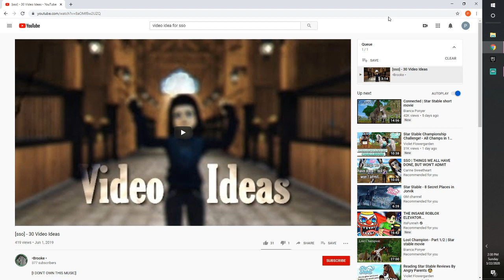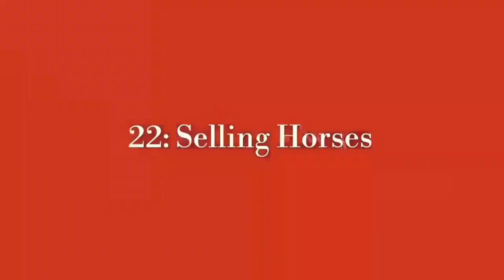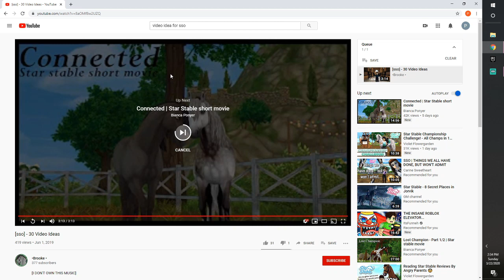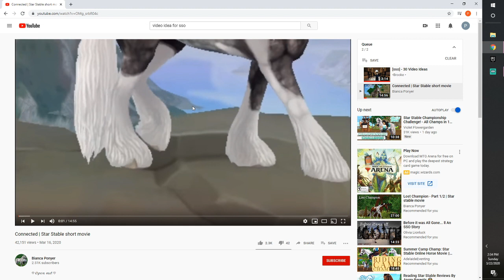30 sso video ideas